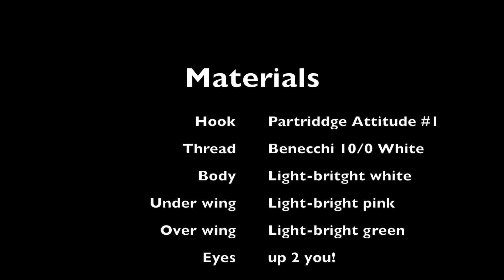SALTFLUE.NO - SBS Runar`s Deceiver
Runar`s deceiver is one of my favourite flies, and the fly that has landed my biggest sea bass this season. The pattern is by Runar Kabbe and is a splendid sprat imitation. I know Runar thinks my version is a bit "fat" and going down on tie inns is not wrong at all. I have been fishing these bulky ones with a sink 4 line with no issues, but with a intermediate line they tend to stick in the water film until the line is submerged and you start stripping. Anyways, they tend to drive sea run browns and bass crazy !
FISH ON and Enjoy!
-Nick